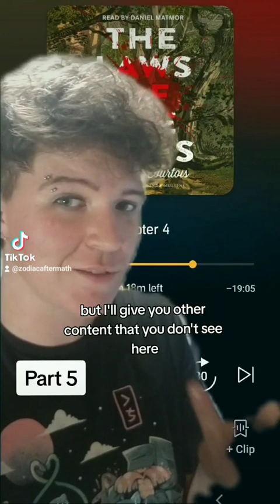Laws of the Skies - pt 5